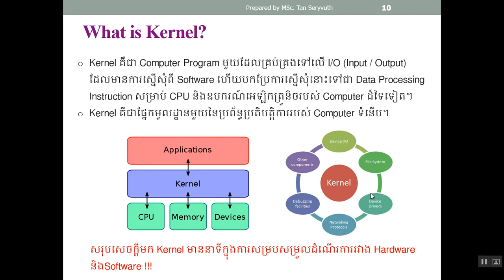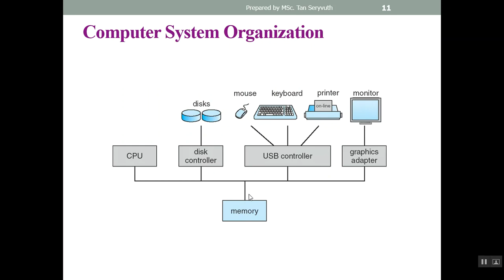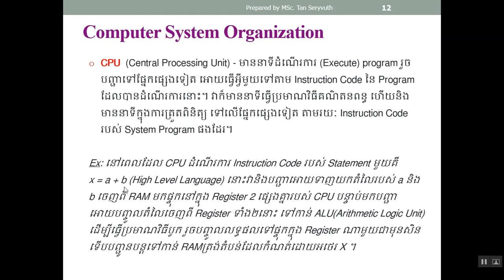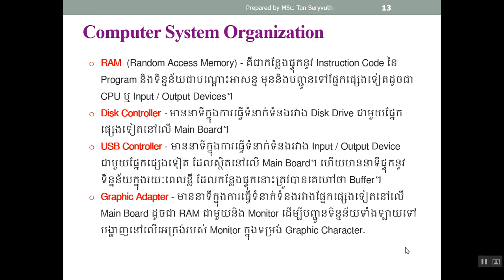Introduction (Operating System) - Chapter 01, Section 03 & 04